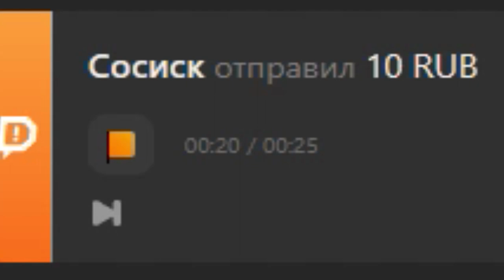спасибо за 10 рублей